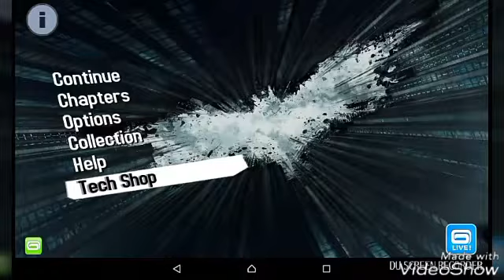The dark knight rises gameplay